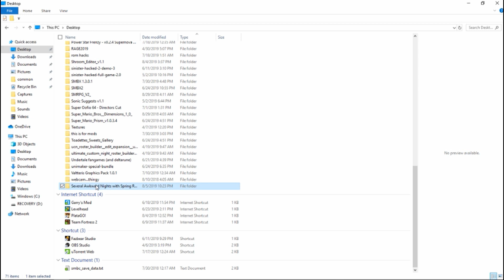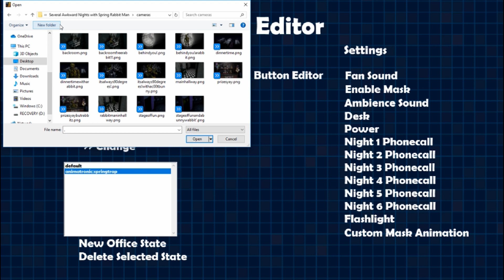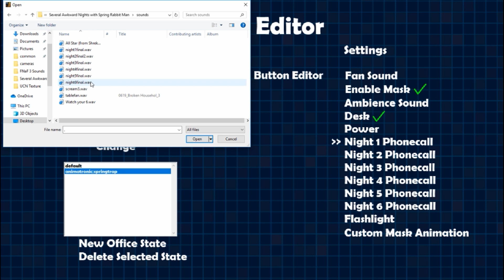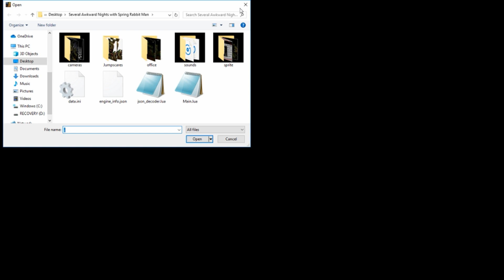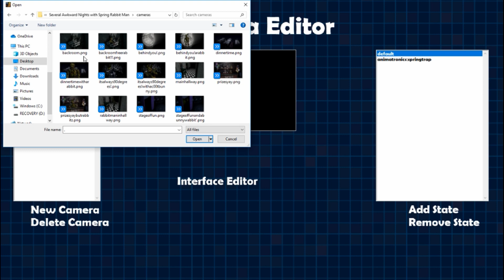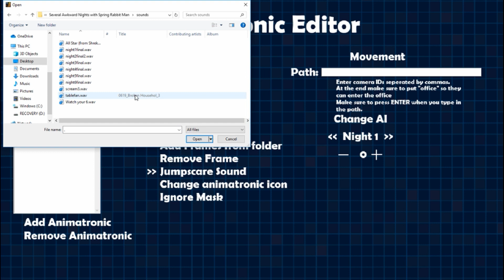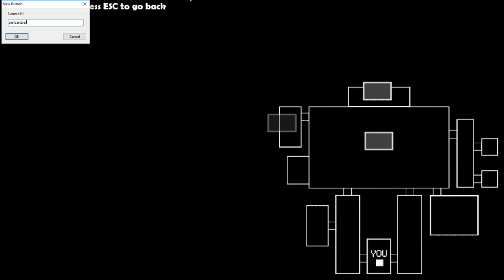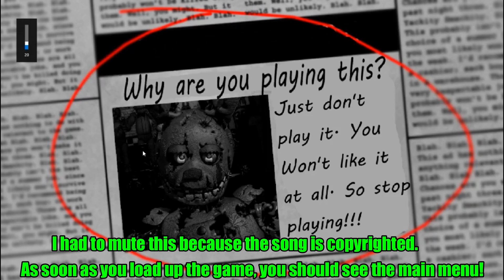FNAF Maker Tutorial!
This is a tutorial on the basics of FNAF Maker so you can make your very own FNAF games!

Wanna see how to make doors or a custom mask?